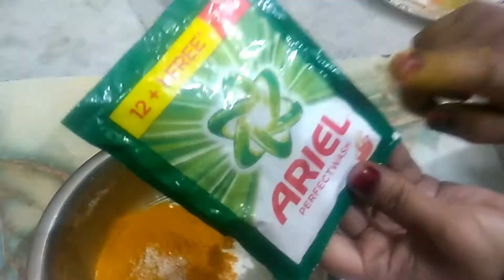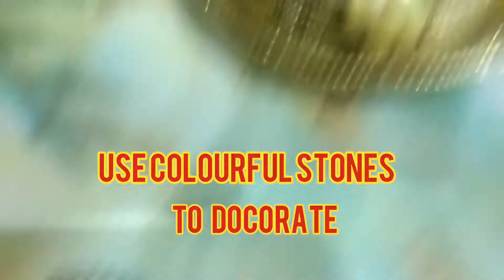Ekadantaya_Vakratundaya MAKING OF VERY EASY TURMERIC GANESHA